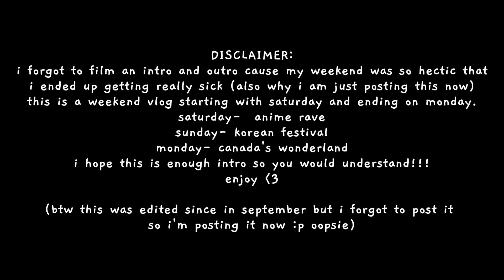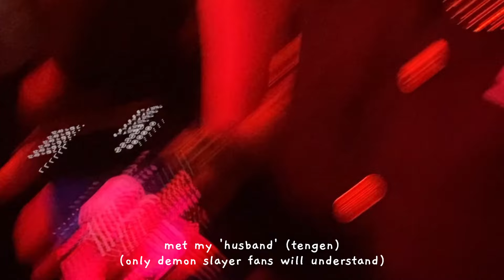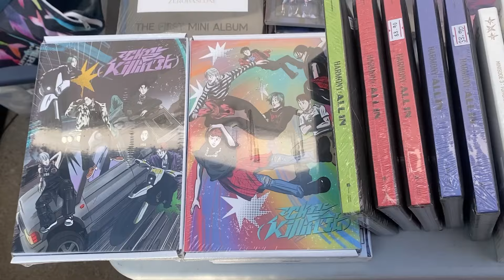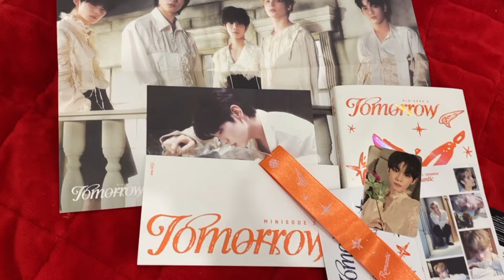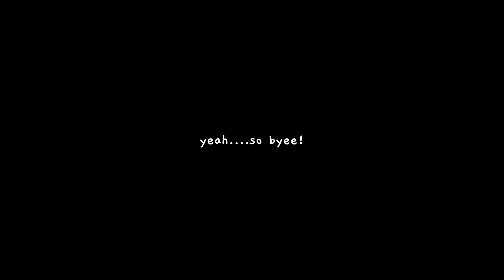VLOG: life lately🧸ྀི | anime rave, toronto korean festival, canada's wonderland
hi hi!! hope you enjoyed this messy vlog

ignore the random ass quality scenes i don't know what happened
and ignore my ass editing and filming :/
i've been in a major runt as per usual😕
i know i’m flopping but i’m not motivated to do anything or try better😥